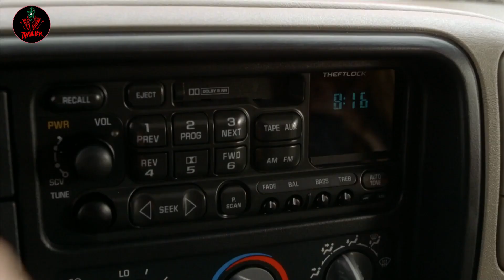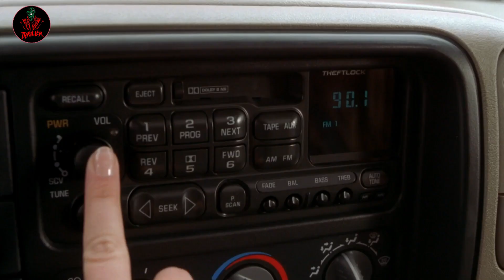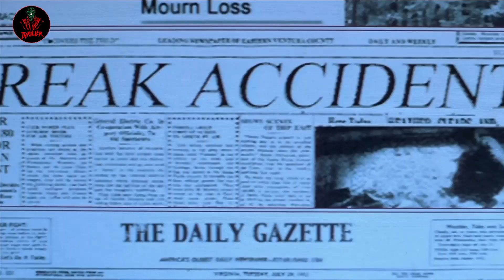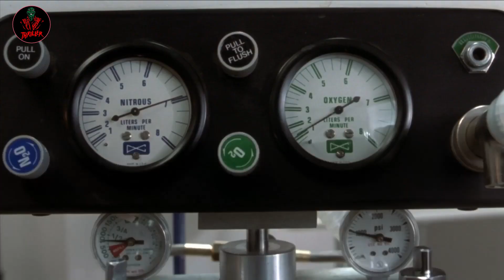Final Destination 2 (2003) Film Explained in Hindi/Urdu | Horror Final Destination Explained Hindi